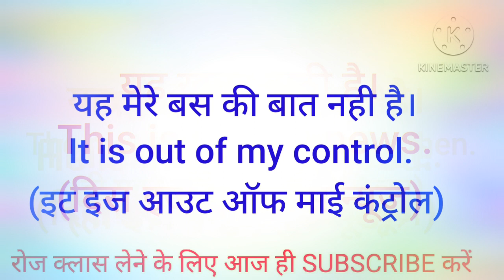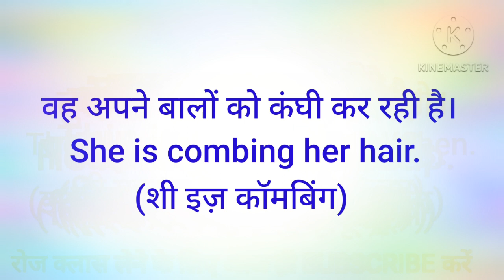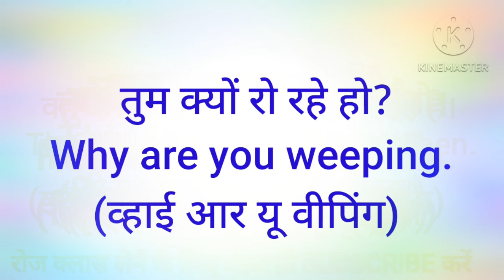english me baat Krna kese sikhe। Day-9 । इंग्लिश में बात करना कैसे सीखे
अगर आप सब इंग्लिश स्पीकिंग फ्री सीखना चाहते हैं तो हमारे चैनल से आज ही जुड़े।
This is a educational video.